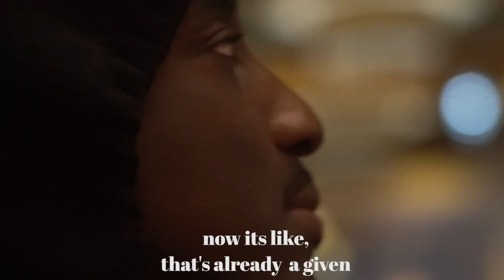K Camp - Float Session Season 2 (Trailer)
K Camp - Float Sessions Season 2 (Trailer)

A new season of float sessions. New Album on the way + more on the way!

FLOAT dropping August 13th.

K CAMP - Guts (ft. True Story Gee)